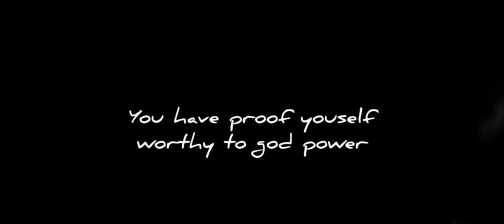Trollge Tomfoolery gameplay + battleground event (peak)